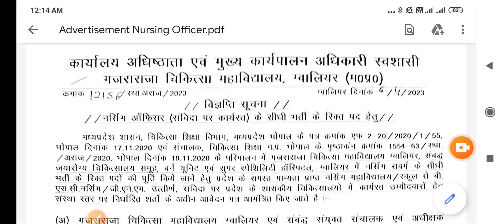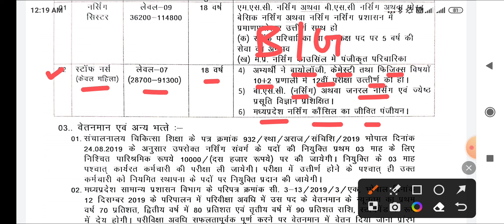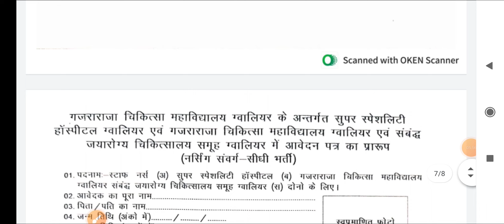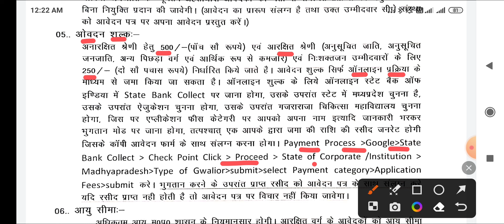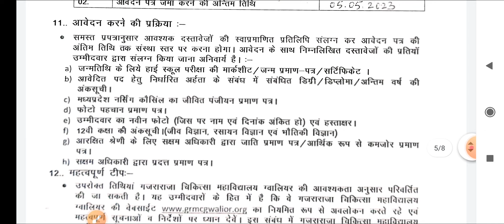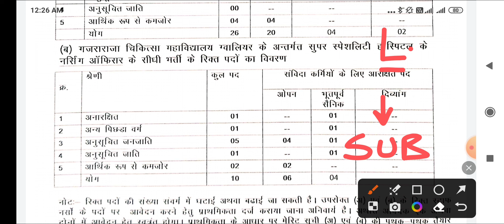MP STAFF NURSE VACANCY - NO EXAM-NO INTERVIEW - BSC/GNM/PBBSC - GRMC GWALIOR - POST -36 - mp vacancy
👉PHARMACIST ( 2022 )
👉DRESSER ( 2022 )
👉XRAY TECH ( 2022 )
👉RADIOGRAPHER ( 2022 )
👉 O.T TECHNICIAN ( 2022 )
CHARGES APPLY

MP PATWARI
MPPEB VACANCY
MP Vyapam
KVS TEACHERS
 ANM
 PHARMACIST
 LAB TECHNICIAN
CHO
NPCIL MTS
EC CS IT CIVIL ELECTRICAL
MECHANICAL CHEMICAL
VYAPAM भर्ती
AIIMS VACANCY
AIIMS RECRUITMENT
IIT STAFF NURSE
ANM MCQ
CHO MCQ
AIIMS NORCET
MPPEB VACANCY
स्वास्थ सेवाए
AIIMS RISHIKESH
AIIMS BHOPAL
AIIMS BIBINAGAR
AIIMS AIIMS NEW DELHI
AIIMS JODHPUR
AIIMS PATNA
AIIMS RAIPUR
AIIMS RAEBARELI
AIIMS NAGPUR
AIIMS GORAKHPUR
AIIMS KALYANI
AIIMS BILASPUR
AIIMS DEOGHAR
AIIMS RAJKOT
AIIMS RECRUITMENT
LATEST
PGI CHANDIGARH
LATEST NEWS
LIVE NEWS
CLASSES  LECTURES
PART 1 CLASS 1
PREVIOUS PAPERS
JABALPUR VACANCY
INDORE VACANCY
GWALIOR VACANCY
BHOPAL VACANCY
REWA VACANCY
SHAHDOL VACANCY
SHIVPURI VACANCY
SAGAR VACANCY
MP VACANCY
ION DIGITAL ZONE
IDZ TCS
SAINIK SCHOOL
ANM
MP GROUP 5 STAFF NURSE  LAB TECHNICIAN
 PHARMACIST
 RADIOGRAPHER
 COMPOUNDER
VERIFICATION
ITI RECRUITMENT
Critical Care
Emergency care
Fundamentals of Nursing
Medical-Surgical Nursing
Communicable Diseases
 Pharmacology
Nutrition
 First Aid
Pediatric Nursing
POSTING ORDER
PNB Peon
Kamalnqth
Post Office
HDFC Bank
Railway Metro  2023
Google WIPRO
Flipkart Vacancy
BEO VACANCY 2023
FCI
NURSING CLASSES
PREVIOUS PAPERS
Assam Dispur
Bihar Patna
Chhattisgarh Raipur
Goa Panaji
Gujarat Gandhinagar
Haryana Chandigarh
Jharkhand Ranchi
Karnataka Bengaluru
Kerala Trivandrum
Madhya Pradesh Bhopal
Maharashtra Mumbai
Manipur Imphal
Meghalaya Shillong
Mizoram Aizawl
Nagaland Kohima
Odisha Bhubaneswar
Punjab Chandigarh
Rajasthan Jaipur
Sikkim
Telangana Hyderabad
Tripura Agartala
Uttar Pradesh
Uttarakhand Dehradun
West Bengal
RRB RESULT
SSC CHSL CGL GD 2023
NOTIFICATION 2023
LATEST NEWS
LIVE NEWS
nursing classes
nursing coaching
pediatric nursing
ssc gd
group d result 2022
cantonment board
interview